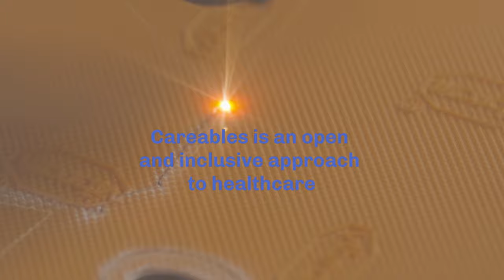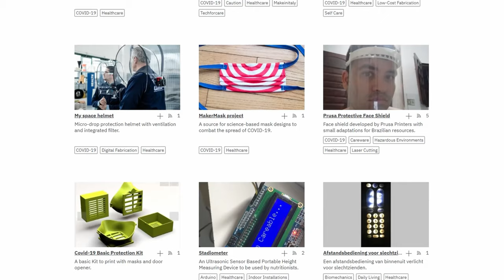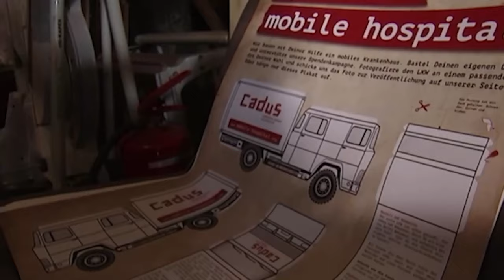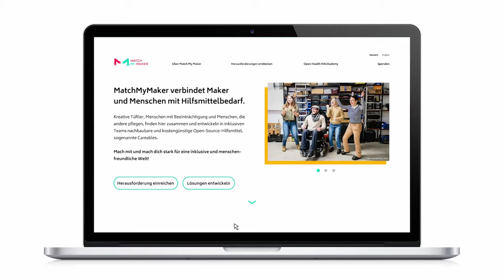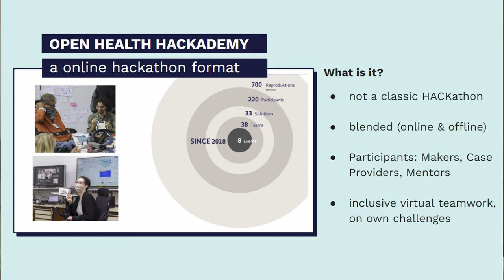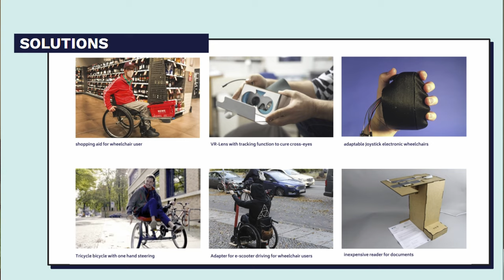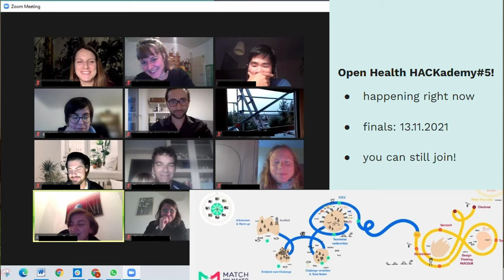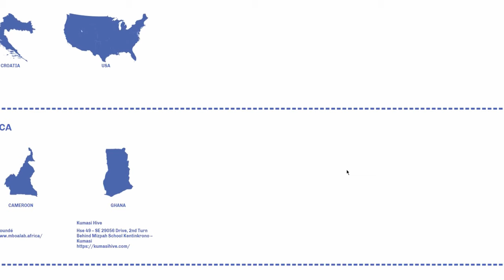Bridging Health Care: Berlin goes to Ceará Innovation Week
This online panel aims to establish a bridge between researchers, practitioners and policymakers from Berlin and the state of Ceará, in Brazil, on the subject of Open & Public health. Panellists from Berlin will present their achievements and challenges in disabilities and humanitarian emergency response and the possibilities of resource-sharing initiatives for future collaborations.

The panel is a pre-event for the first Innovation Week of Ceará, with the theme ‘Mechanisms for regional development’, that will present the potential of Ceará’s ICTs in research, innovation and development. It aims to disseminate innovative solutions devised and implemented in the state. The event is the result of a partnership between Scientific, Technological and Innovation Institutions (ICTs): State University of Ceará (UECE), Regional University of Cariri (URCA), University of Vale do Acaraú (UVA), Nucleus of Technology and Industrial Quality of Ceará (NUTEC) and Public Health School of Ceará (ESP/CE). Furthermore, Careables.org supports the event.